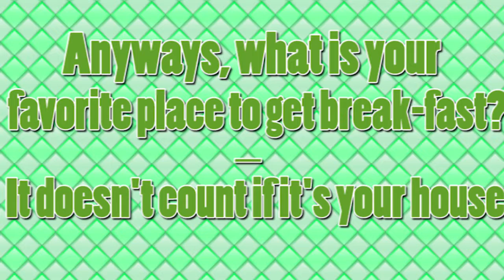Voodoo Vince - Part 13 - Bleeding Beads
I'm going to punch you so hard, you'll start bleeding beads everywhere...maybe even some life stuff, I need that...
Hey guys, Carbon here. Hope you guys enjoy the episode.